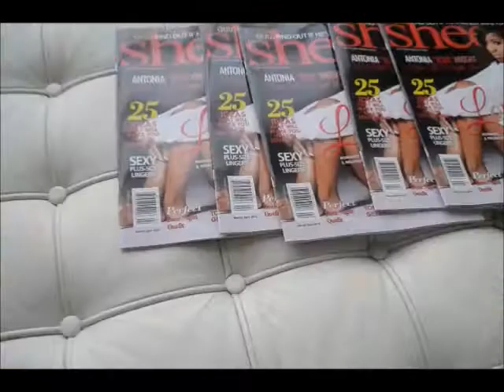Vh1's Hit The Floor Star Rob Riley | Sheen Magazine Blogger Party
SHEEN MAGAZINE hosted a special blogger bash party for HITTHEFLOOR star Rob Riley.

"Hit The Floor" tv series airs on VH1 every Monday at 9pm EST

T W I T T E R I N G

I N S T A G R A M M I N G

P I N T E R E S T I N G

F A C E B O O K I N G